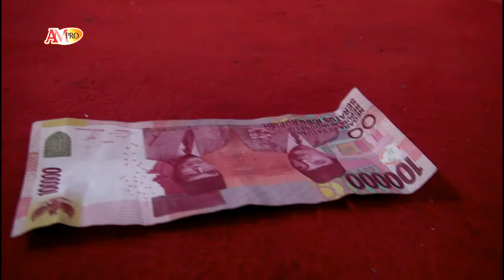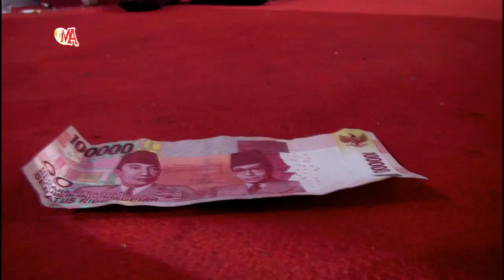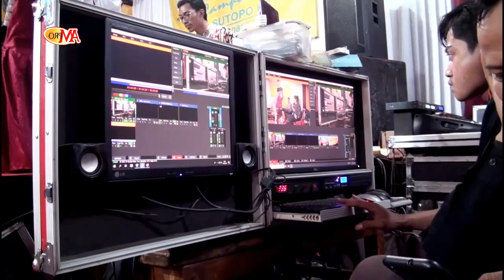SRI HUNING PODANG KUNING SESIDEMAN GUBUK ASMORO CAPING GUNUNG EVANI GMS CAMPURSARI